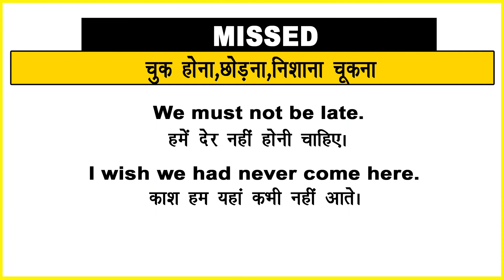Missed Meaning in Hindi/Missed का अर्थ या मतलब क्या होता है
Missed meaning in Hindi
Missed का अर्थ या मतलब क्या होता है
Missed ka Matlab kya Hota hai
Missed ka Hindi Meaning
Missed explained in detail.